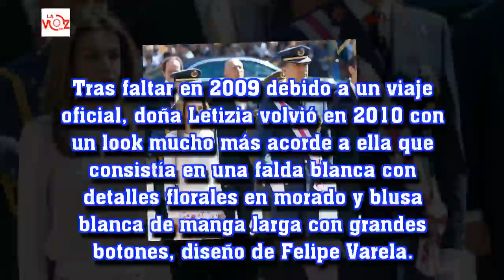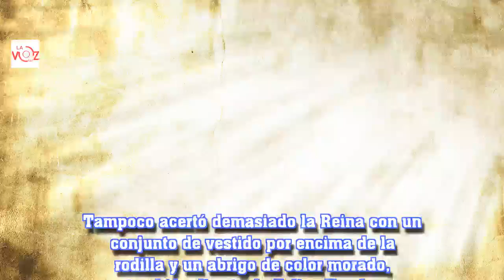Todos los looks de Letizia en el Día de las Fuerzas Armadas, la discreta evolución de la Reina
La Voz 191:Todos los looks de Letizia en el Día de las Fuerzas Armadas, la discreta evolución de la Reina
Este fin de semana se celebra en Logroño el Día de las Fuerzas Armadas y analizamos los diferentes looks que ha lucido doña Letizia a lo largo de estos años